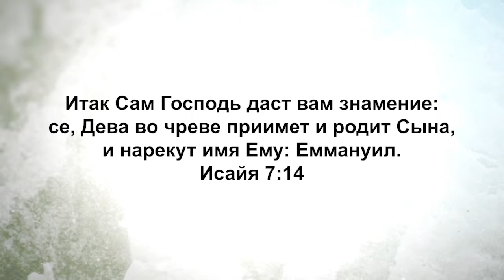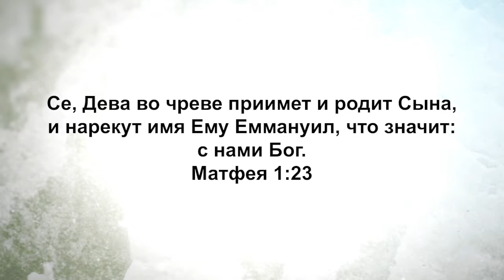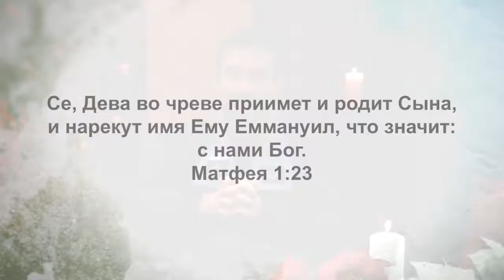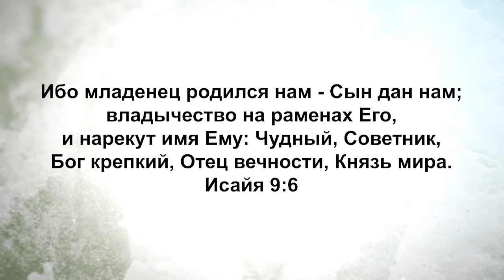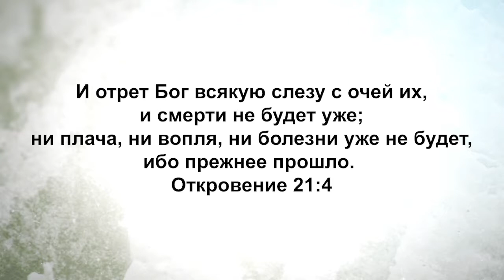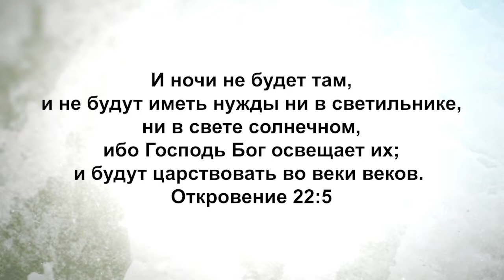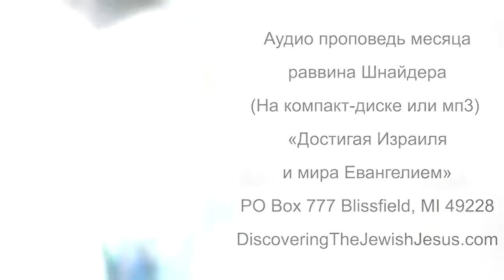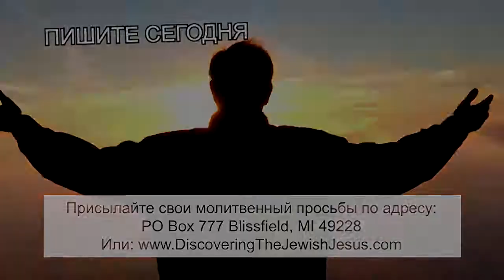Рождение Мессии: Исполнение мессианского пророчества. «Узнавая еврейского Иисуса» (52)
Нам нужно понять, что рождение Мессии в мир - это самое еврейское событие.
О нём пророчествовали в еврейском Писании. Потому мудрецы или волхвы так обрадовались, когда они обнаружили Мессию, последовав за звездой. Рождение Мессии уходит корнями в еврейские Писания.
В этом выпуске раввин Шнайдер обращается к еврейской Библии и рассматривает стихи пророка Исайи, читает несколько стихов о рождении Мессии, изучает стихи в Новом Завете, в Евангелии от Матфея и книге Откровения. Вы узнаете, как применить их в нашей нынешней жизни и принять в свою жизнь глубокое откровение.